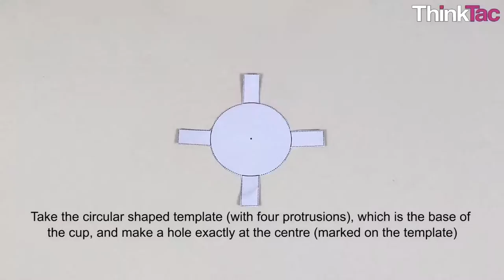Cup Phone Model | ThinkTac | DIY Science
. We usually communicate with people through phones, emails, chats, video/audio calls, etc. When we talk to someone on the phone, our voice travels from the speaker's end, in the form of sound waves through a medium of sound propagation (like air, water, radio waves, etc) to reach the recipient's end.

Here, you make your own model of an age-old classic, a cup phone, where a pair of cups are separated by a long thread, which acts as the medium of propagation as you speak through one cup and can be heard by your friend through the other!"